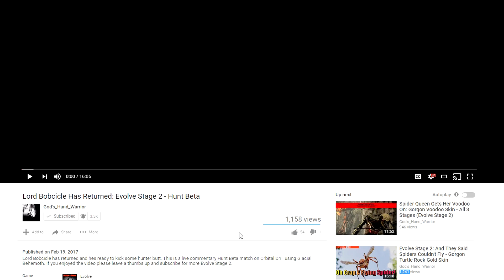Evolve Stage 2 - Time To Bring Out The Red Lightning & Tentacles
A Hunt Beta match on Wraith Trap using the toughest old monster you know Elder Kraken.